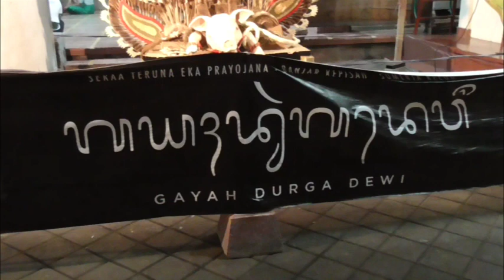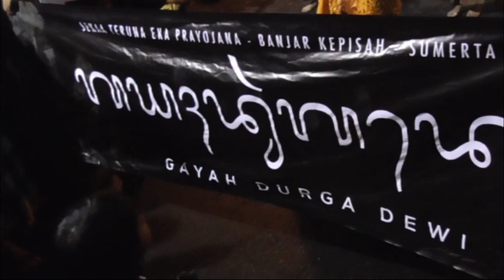Parade Ogoh-ogoh | Br. Kepisah 2019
Gayah Durga Dewi, Br. Kepisah Sumerta